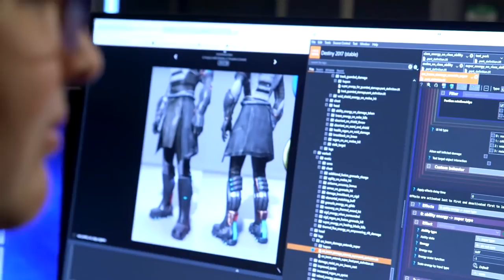[DESTINY2] NOUVELLES ARMES EXOTIQUES - EXTENSION RENÉGATS